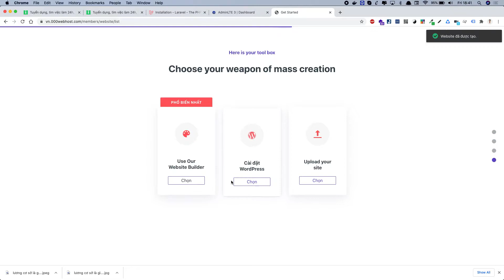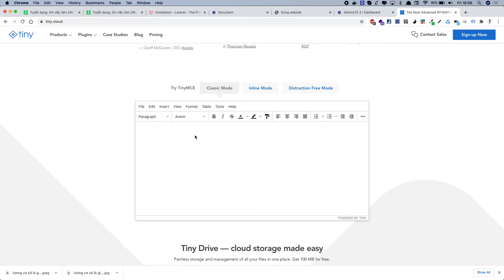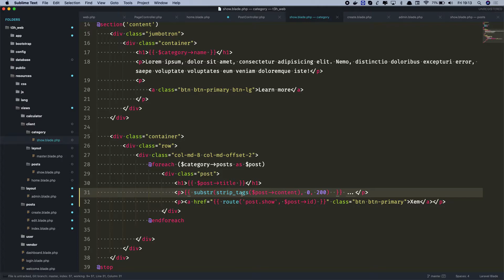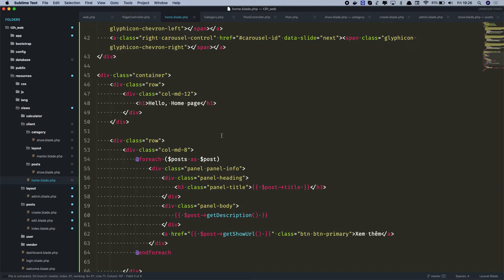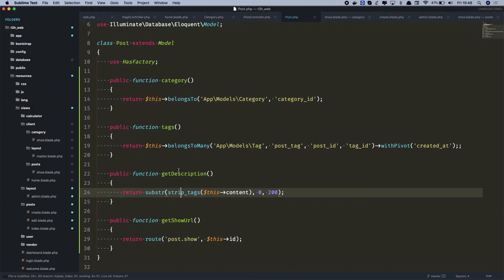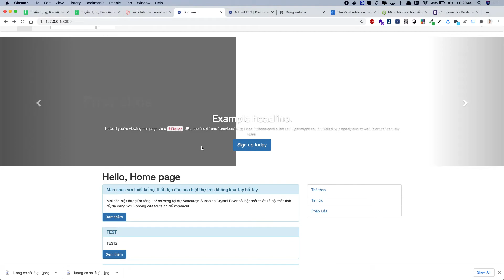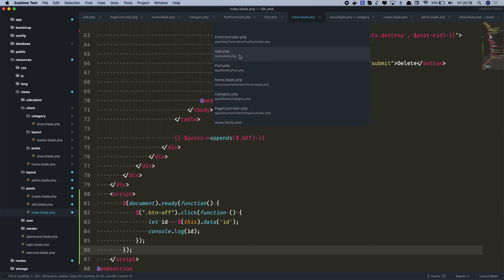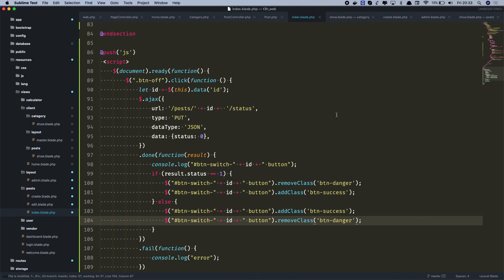Laravel part 8